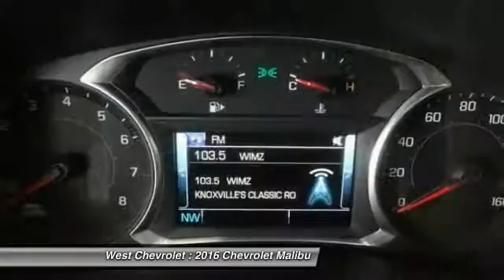2016 Chevrolet Malibu Alcoa TN 174509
West Chevrolet
3450 Airport Highway

You'll love this 2016 Chevrolet Malibu. This is a  you'll want to take home. With 6 miles, it features Automatic transmission and an exterior color of Black.